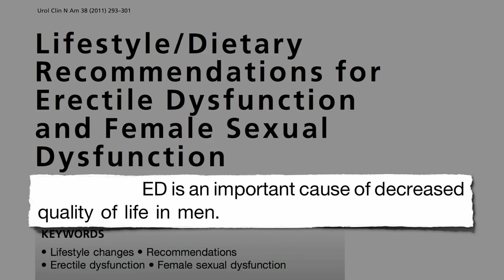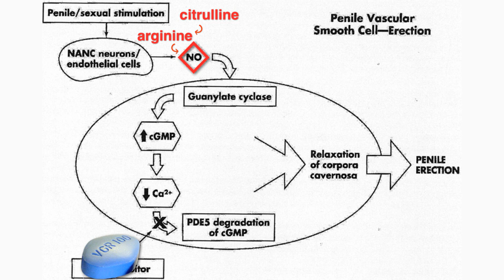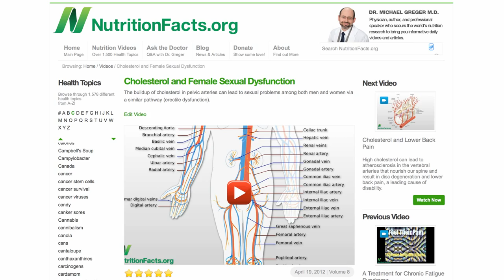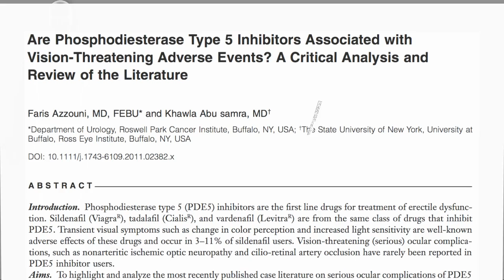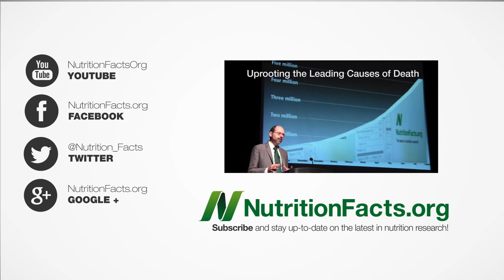Pistachio Nuts for Erectile Dysfunction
DESCRIPTION: Men eating pistachio nuts experienced a significant improvement in blood flow through the penis accompanied by significantly firmer erections in just three weeks, perhaps due to pistachios' antioxidant, arginine, and phytosterol content.

This is the final installment of 3-part video series on sexual health. If you missed the first two, check out Survival of the Firmest: Erectile Dysfunction and Death and 50 Shades of Greens

The watermelon effect via citrulline is documented in Watermelon as Treatment for Erectile Dysfunction and the jogging statistic, taken from the Harvard Nurses Health Study, can be found at What Women Should Eat to Live Longer

The absence of weight gain is, surprisingly, par for the course when it comes to studies on nuts. See Nuts and Obesity: The Weight of Evidence This may be for a number of reasons (see Solving the Mystery of the Missing Calories, including the "pistachio principle" (Testing the Pistachio Principle,

In addition to improving penile blood flow, nuts may also help prevent breast cancer (Tree Nuts or Peanuts for Breast Cancer Prevention?, inflammatory diseases (Fighting Inflammation in a Nut Shell, and sudden death (How Do Nuts Prevent Sudden Cardiac Death?,

I discuss the epidemic of adverse prescription drug side-effects in my 2012-13 annual review Uprooting the Leading Causes of Death and my new 2013-14 live presentation More Than an Apple a Day

Have a question for Dr. Greger about this video? and he'll try to answer it!